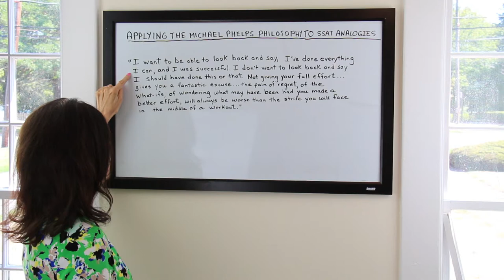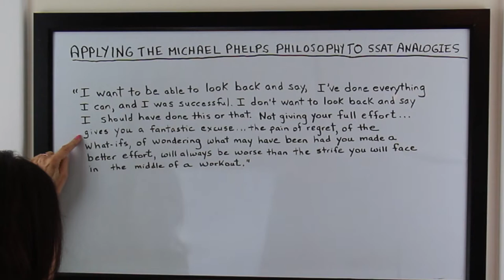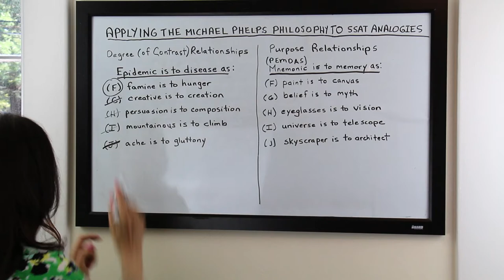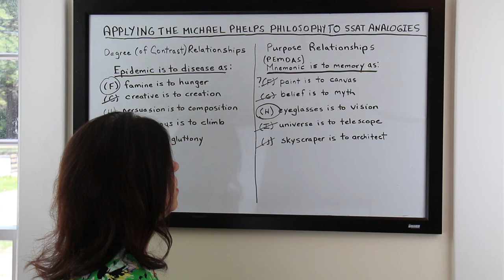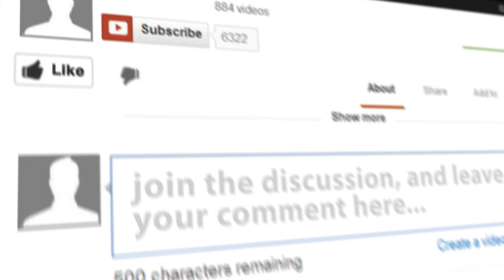Applying the Michael Phelps Philosophy to SSAT Analogies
SSAT Instructor Terri shows you how to prepare for the SSAT analogies, just like Michael Phelps prepared for the 2016 Summer Olympics
Connect with Prepped & Polished

About Prepped & Polished:
Prepped & Polished, LLC is a premier educational services company founded by educators in 1999. Our mission is to provide you with the highest-quality customized learning experience available. We will help you achieve top grades, higher test scores, and meet your academic and professional-related goals. Whether you are looking for in-person or online Tutoring and Test Preparation, we are here to help you succeed. Our caring, dynamic educators graduated from some of the most elite schools in the nation, including University of Michigan, Harvard, Brown, and MIT. They are ready to provide you with the strategies, tools and guidance necessary to ensure academic and professional success. Prepped & Polished proudly serves Boston and its surrounding areas including: Weston, Wellesley, Wayland, Sudbury, Dover, Needham, Belmont, Lexington, Concord, Lincoln, Newton, Brookline, Sherborn, Carlisle, Boston